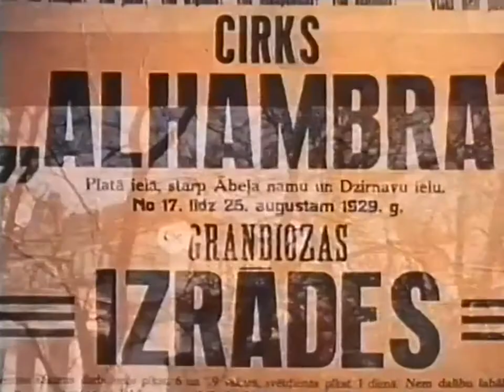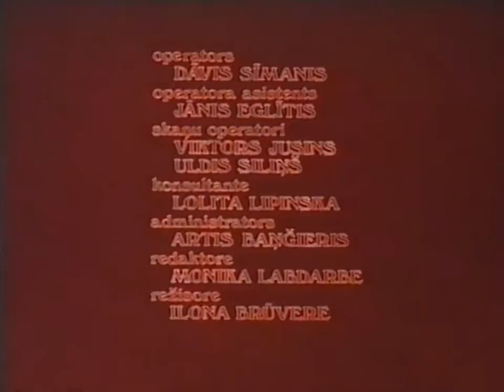"Atminas Par Cirku" / "Воспоминания о цирке" (1991)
"ATMIŅAS PAR CIRKU". Māksla Nr.1 / "ВОСПОМИНАНИЯ О ЦИРКЕ". Искусство № 1.
Rīgas dokumentālo filmu studija. 1991.

Režisore Ilona Brūvere.
operators – Dāvis Sīmanis.
operatora asistents – Jānis Eglītis.
skaņu operatori – Viktors Jusins, Uldis Siliņš.
konsultante – Lolita Lipinska.
administrators – Artis Baņģieris.
redaktors – Monika Labdare.